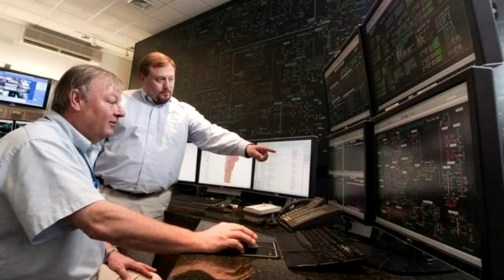US City Reaches 100% Solar Power The Future is Here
Vermont's largest city has a new success to add to its list of socially conscious achievements: 100 percent of its electricity now comes from renewable sources such as wind, water and biomass.

With little fanfare, the Burlington Electric Department crossed the threshold this month with the purchase of the 7.4-megawatt Winooski 1 hydroelectric project on the Winooski River at the city's edge.

When it did, Burlington joined the Washington Electric Co-operative, which has about 11,000 customers across central and northern Vermont, which reached 100 percent earlier this year.

"It shows that we're able to do it, and we're able to do it cost effectively in a way that makes Vermonters really positioned well for the future," said Christopher Recchia, the commissioner of the Vermont Department of Public Service.

It's part of a broader movement that includes a statewide goal of getting 90 percent of Vermont's energy from renewable resources by 2050, including electricity, heating and transportation. Across the state, Vermonters are urging their electric utilities to provide them with renewable sources of power, and the utilities are listening, Recchia said.

It's also a growing movement across the country, as governments and businesses seek to liberate themselves from using power produced by environmentally harmful fossil fuels.

Diane Moss, the founding director of the Southern California-based Renewables 100 Policy Institute, said that she wasn't sure if any other communities as large as Burlington — a city of 42,000 — have reached 100 percent, but that many are working on it.

"It's these front-runners that are showing that it's possible," Moss said.